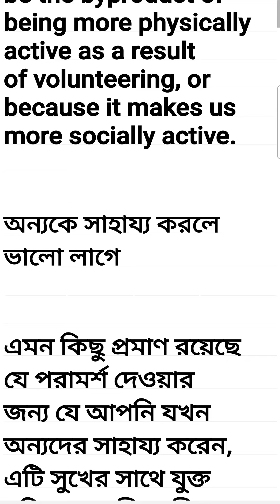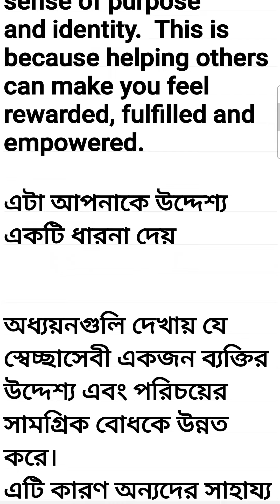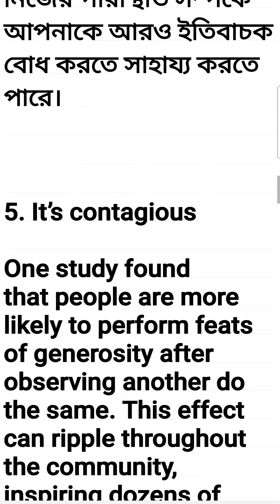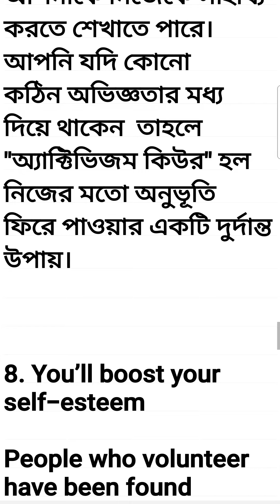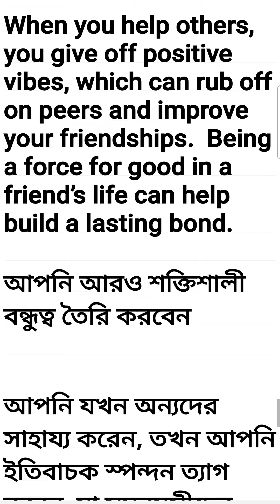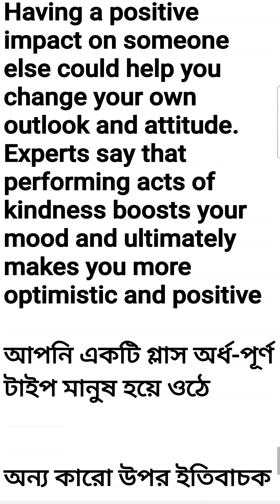Benefits of helping others অন্যকে সাহায্য করার উপকারীতা